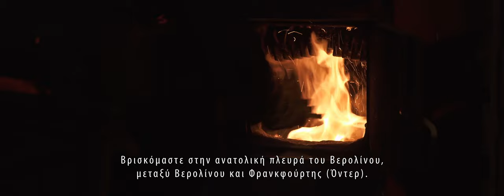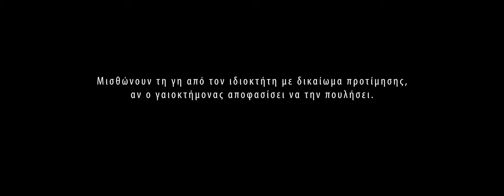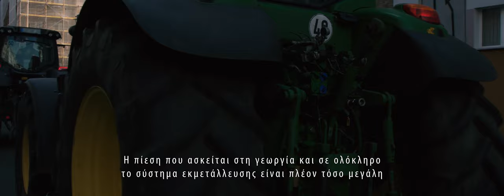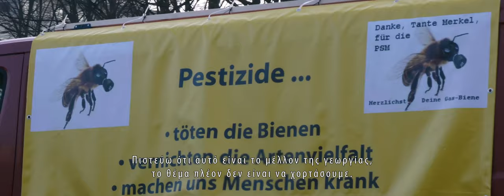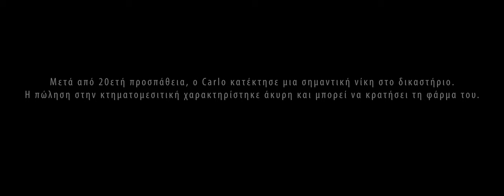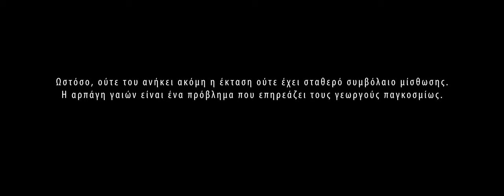(GR) WeUnite | Meet Carlo Horn & Hanna Erz, organic farmers from Germany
WeUnite - The 12-minute film ‘We Unite’ is a window into the lives of two organic farmers and the reasons they join the yearly ‘We are Fed-Up’ demonstration in Germany

Along with hundreds of other farmers, they drive their tractors into the heart of Berlin where they unite with thousands of citizens calling for a better food and farming system for all.

🎥 Initiated by IFOAM - Organics International, this is a Common Table Creative film and an iCoolKid Production.

The “GoodFood4All” campaign is organized by 25 partners across Europe who have come together in "Make Europe Sustainable for All", a 3-year cross-sectoral project to promote the ambitious implementation of the Sustainable Development Goals.

🇪🇺 ‘Good Food 4 All‘ - a global campaign led by IFOAM - Organics International with the mission to promote the need for greater Sustainability in our Food and Farming Systems.

Listen what Carlo Horn & Hanna Erz have to say:

🎬  “My name is Carlo Horn and I live with my wife and children on the outskirts of Berlin. I first learned farming from my grandparents and then went on to study it at Humboldt University in Berlin. We farm organically on 140 hectares of leased land. For me, organic farming works best as a closed cycle. There are clover grasses that only animals such as cattle, sheep or horses can eat. They then produce manure, which can be brought back out on to the fields, where it is needed to feed the crops.

Unfortunately, there is a decline in the number of farmers, yet the amount of land being farmed is not decreasing. A global consolidation process means we see more and more industrial large-scale farms and less contact between consumers and farmers. It is also becoming harder for farmers to access land.”

🎬 “My name is Hanna Erz. My husband Johannes and I operate a 17-hectare organic farm in Brandenburg, Germany. We founded our farm with half a hectare of land and 160 laying hens in 2013, after completing our studies in Organic Farming & Marketing at the University for Sustainable Development Eberswalde. We invested nearly 10 years in our education, which was not time wasted, both of us completed agricultural apprenticeships and technical training during this period. In my opinion, the two of us and our company actually profit greatly from our education.

We are currently raising 240 laying hens and two female cows with offspring. In our fields, we cultivate several varieties of vegetables as well as Hokkaido pumpkin and potatoes, which we consider to be our farm’s two specialty crops.”

If your organization would like to be part of the online launch, you will find more details in our press release.

The Toxic Trail of Glyphosate – and The Organic Methods to Manage Weeds

Organic Public Procurement is a Win-Win Scenario for Farmers, Consumers & Public Goods

Estonia Organic Grass-Fed Beef: Working With What Nature Provides